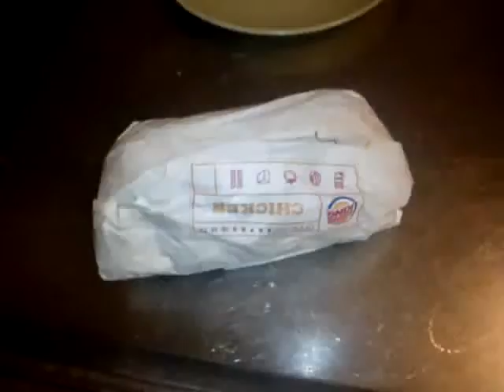Vadå färsk jalapeno?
I reklamen för denna hamburgare (Burger King X-loong) så ser man härligt färsk jalapeno landa i en stor hamburgare. Men icke! Burkjalapeno var det!